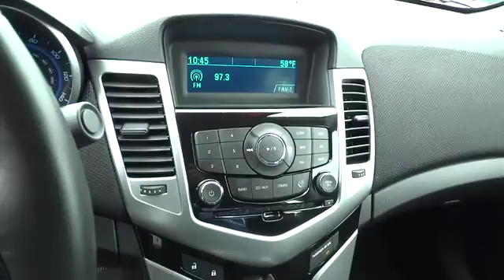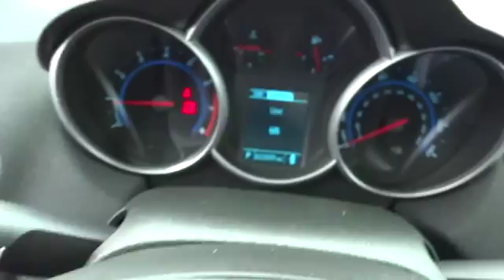2014 Chevrolet Cruze Redding, Eureka, Red Bluff, Chico, Sacramento, CA E7112252CR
2014 Chevrolet Cruze  - Stock#: E7112252CR - VIN#: 1G1PC5SB3E7112252